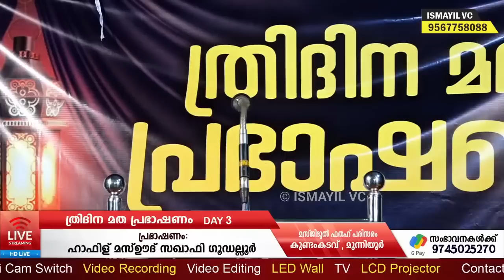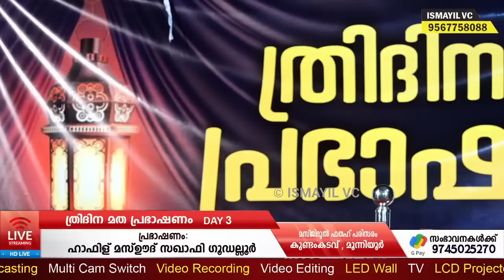റമളാൻ മുന്നെരുക്ക പ്രഭാഷണം.PART 2/2|ഹാഫിള് മസ്ഊദ് സഖാഫി ഗൂഡല്ലൂർ|Ramalante Munnorukkam|MashoodSaqafi